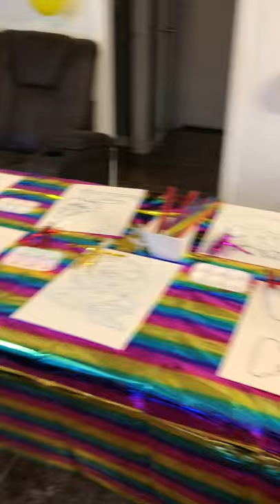Rhylies paint party 2022